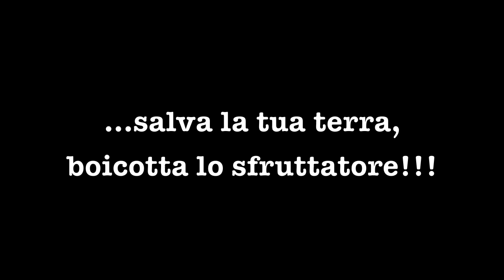C'è Lavoro e lavoro - Cap. V